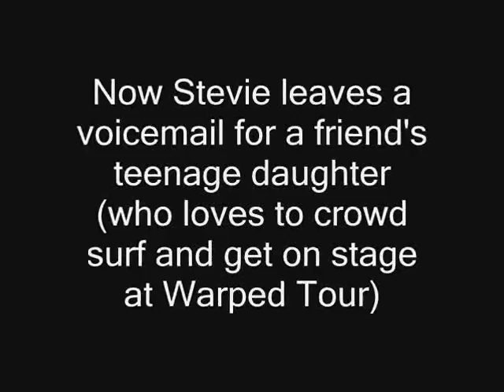stevie from malcolm in the middle pays us a visit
craig traylor, aka stevie (the wheelchair kid from malcolm in the middle) is our newest friend.  he was even kind enough to leave a voicemail for a fan.